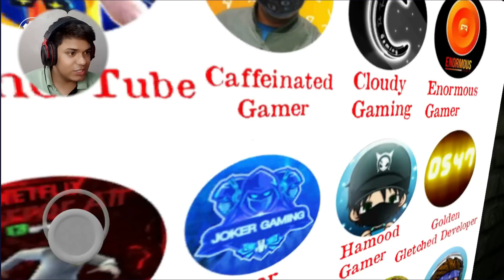Slendrina : The Sewer 💩 Gameplay || Stubbyboy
I Think I am a Pro Gamer, i am playing Game and Upload Gameplay on My Channel . I am Try My Best to Entertain People for These Kinds of Gameplays .